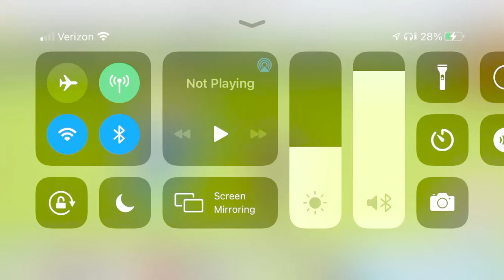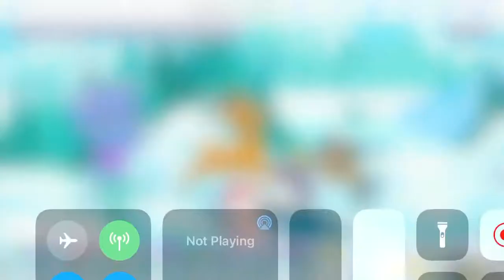You and I are so awfully different to ever be pals gacha life